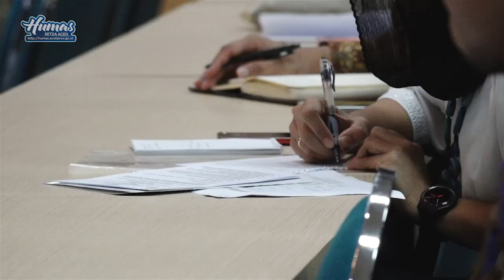Pemerintah Aceh Tawarkan Kemudahan Investasi di KEK Arun ke Investor India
Pemerintah Aceh menawarkan kemudahan investasi di Kawasan Ekonomi Khusus  Arun Lhokseumawe kepada delegasi India yang dipimpin langsung oleh Duta Besar India untuk Indonesia Pradeep Kumar Rawat

Dalam kesempatan tersebut, Sekda juga menyampaikan rasa terima kasih masyarakat Aceh kepada Pemerintah India atas dukungan yang baik selama ini. Di masa mendatang, Sekda berharap hubungan ini dapat ditingkatkan lagi melalui investasi usaha, sehingga Aceh dan India dapat membangun kekuatan ekonomi yang strategis di wilayah Asia.